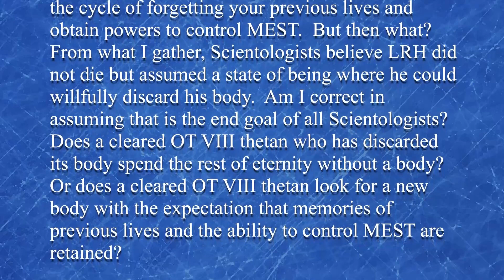Chris Shelton | What is Beyond Scientology Immortality?